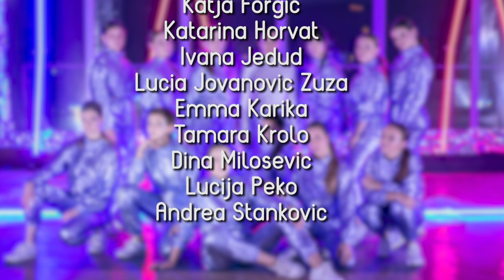Michael Jackson- Another part of me | Plesni studio Illusion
Choreographer : Ivana Crnković
Dancers:
Antonija Cikoš
Ivana Crnković
Ivona Farago
Katja Forgić
Katarina Horvat
Ivana Jeđud
Lucia Jovanović Žuža
Emma Karika
Tamara Krolo
Dina Milošević
Lucija Peko
Matea Smajić
Andrea Stanković

Video/Edit: Krešimir Strahonja